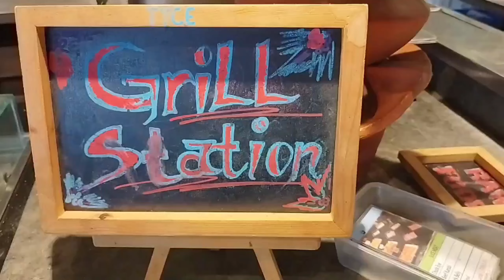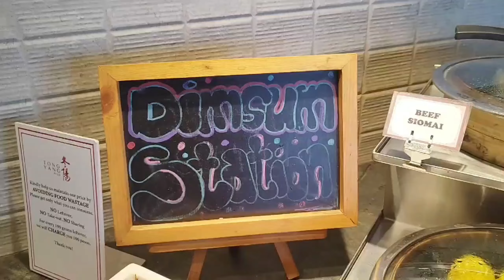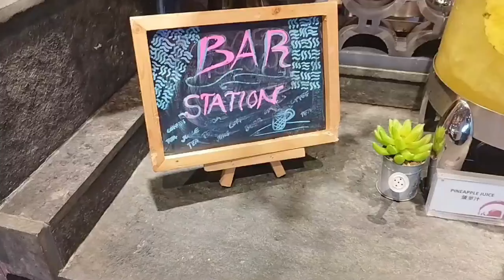Tong Yang Buffet @ SM Seaside Cebu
Don't let life pass you by without enjoying delicious moments